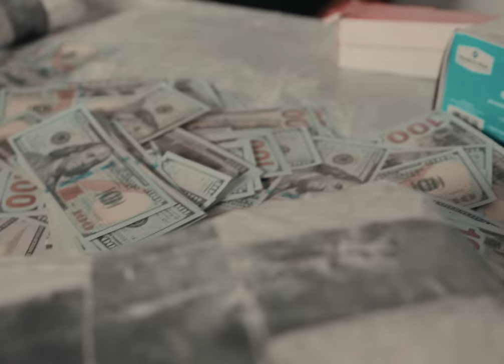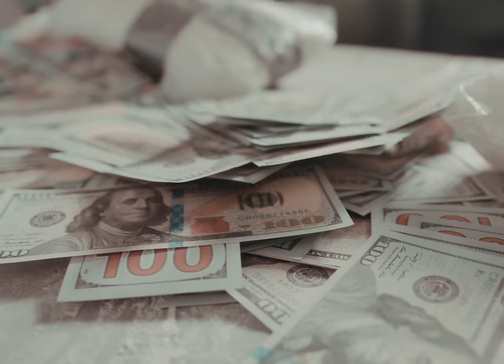Fuego Base (BSF) - Heavy D (New Official Music Video) (Prod. 2wo4our) (Dir. The Digggers)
Fuego Base (BSF) - Heavy D (New Official Music Video) (Prod. 2wo4our)

"Heavy D" is the 2nd single off of Black Soprano Family (BSF) artist and Hartford, CT native, Fuego Base's new album, "Biggest Since Camby."

As promised Hartford, Connecticut emcee Fuego Base delivers his highly anticipated Black Soprano Records debut album titled "The Biggest Since Camby."

Features: Benny The Butcher, Uncle Murda, Sheek Louch, 38 Spesh, OT The Real, ElCamino, Rick Hyde, Heem, Tiona Deniece, Sule, Lo Profile

Tracklist:

01. Biggest Since Camby Intro
02. Biggest Since Camby (Prod. 2wo4our)
03. Blocked Ft. 38 Spesh & ElCamino (Prod. 38 Spesh)
04. Heavy D (Prod. 2wo4our)
05. Chest Pains Ft. Mika Means (Prod. Nyckles Productionz x Harlem Zone)
06. Holding On Ft. Heem & Tiona Deniece (Prod. Rick Hyde)
07. Quality Ft. OT The Real (Prod. NickeL Plated)
08. House Phone Ft. ElCamino (Prod. Buda Da Future)
09. Take a Look Ft. Benny The Butcher, Uncle Murda, Rick Hyde & Lo Profile (Prod. Red McFly)
10. The Warehouse Ft. Benny The Butcher & OT The Real (Prod. ReMcFly)
11. The Warehouse, Pt. 2 Ft. Benny The Butcher, ElCamino & Heem (Prod. Moose Tarantino)
12. Tommy Brown Ft. Rick Hyde & Sheek Louch (Prod. Budda Kriss)
13. White Lives Matter Ft. Sule (Prod. Havoc)
14. Ron Francis Ft. Bono (Prod. Superb)